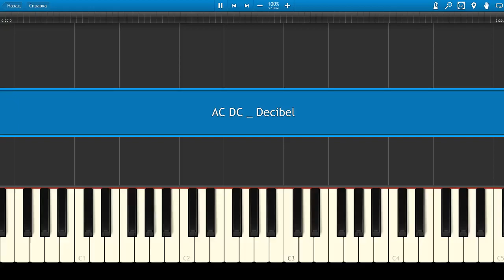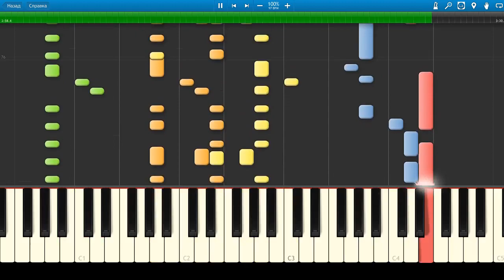AC DC - Decibel (Piano Tutorial)